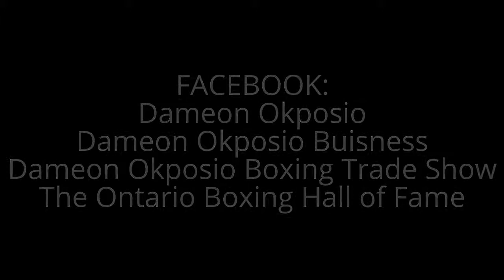DO Boxing Show - Episode 62 - 2016 OBHF Inductee Doug Lewis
Doug Lewis won a bronze medal for Canada at the1924 Summer Olympics in Paris and will be inducted into the Ontario Boxing Hall of Fame on Saturday, May 7, 2016.